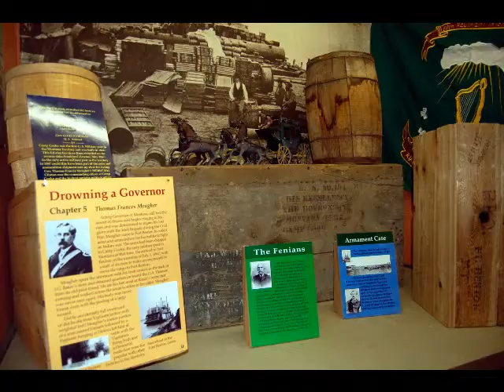Fort Benton Montana's Museum of the Upper Missouri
Explore the history and legends of the Upper Missouri River and its head of navigation, Fort Benton, Montana.